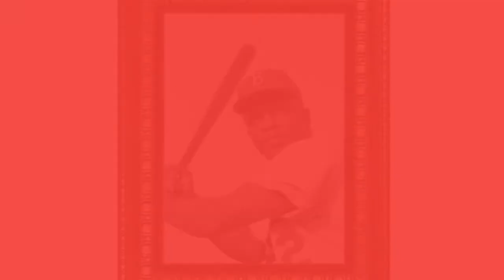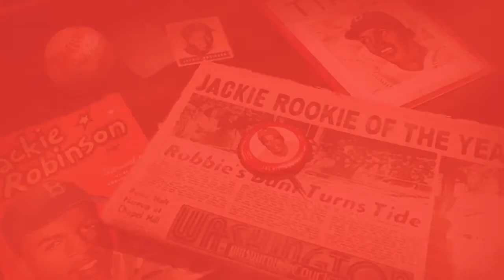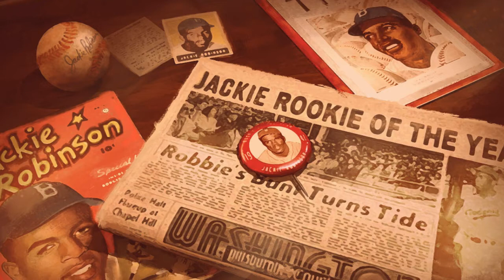2D12L5 Jackie Robinson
CKLA 2nd Edition 2nd grade Knowledge Domain 12, Lesson 5